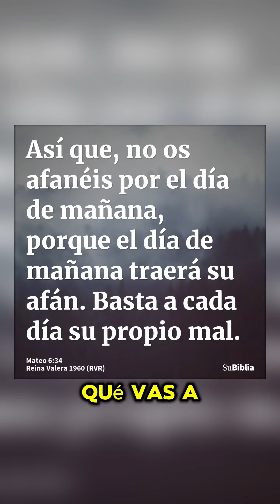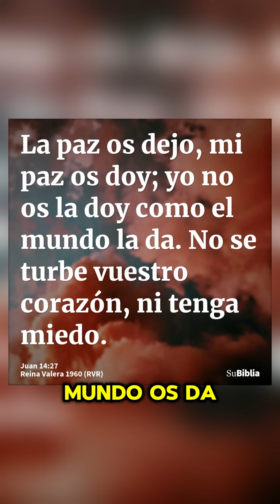¡Cápsulas de fé! El secreto para el cambio revelado.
La fé en Dios transforma vidas para su gloria.